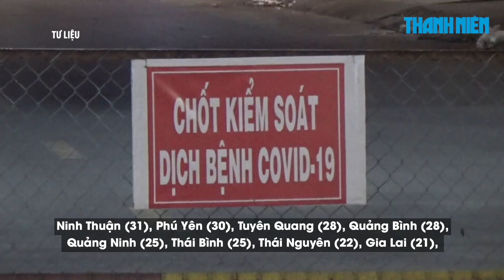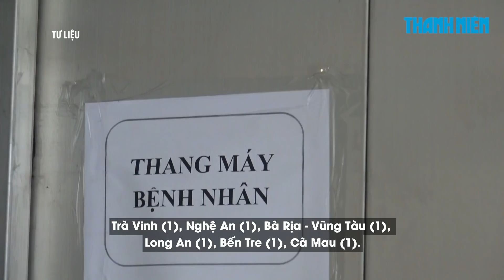Ngày 26/11: Cả nước 13.109 ca Covid-19, 12.368 ca khỏi | TP.HCM 1.809 ca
Bản tin Bộ Y tế tối 26.11 cho biết tính từ 16h ngày 25.11 đến 16h ngày 26.11, trên Hệ thống Quốc gia quản lý ca bệnh Covid-19 ghi nhận 13.109 ca nhiễm mới, 12.368 ca khỏi bệnh.
Bản tin cũng thông báo về 137 ca tử vong nâng tổng số ca tử vong do Covid-19 tại Việt Nam tính đến nay lên 24.544 ca.
Thông tin về 13.109 ca nhiễm mới như sau:
- 15 ca cách ly ngay sau khi nhập cảnh.
- Các địa phương ghi nhận số ca nhiễm giảm nhiều nhất so với ngày trước đó: Lâm Đồng (-123), Gia Lai (-107), Bình Phước (-71).
- Các địa phương ghi nhận số ca nhiễm tăng cao nhất so với ngày trước đó: TP.HCM (+227), Cần Thơ (+156), An Giang (+139).
- Kể từ đầu dịch đến nay Việt Nam có 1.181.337 ca nhiễm, đứng thứ 37/223 quốc gia và vùng lãnh thổ, trong khi với tỉ lệ số ca nhiễm/1 triệu dân, Việt Nam đứng thứ 150/223 quốc gia và vùng lãnh thổ (bình quân cứ 1 triệu người có 11.988 ca nhiễm).
- Đợt dịch thứ tư (từ ngày 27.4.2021 đến nay):
+ Số ca nhiễm mới ghi nhận trong nước là 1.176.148 ca, trong đó có 952.439 bệnh nhân đã được công bố khỏi bệnh.
+ Có 3 tỉnh, thành phố không có ca lây nhiễm thứ phát trên địa bàn trong 14 ngày qua: Yên Bái, Bắc Kạn, Lai Châu.
+ Các địa phương ghi nhận số nhiễm tích lũy cao trong đợt dịch này: TP.HCM (464.180), Bình Dương (279.487), Đồng Nai (85.064), Long An (37.829), Tiền Giang (24.362).
VỀ TÌNH HÌNH ĐIỀU TRỊ
(Theo số liệu do Sở Y tế các tỉnh, thành phố báo cáo hàng ngày trên Hệ thống quản lý Covid-19 của Cục Quản lý Khám chữa bệnh, Bộ Y tế)
- Tổng số ca được điều trị khỏi: 955.256 ca
Số bệnh nhân nặng đang điều trị là 5.456 ca, trong đó:
- Thở ô xy qua mặt nạ: 3.624 ca
- Thở ô xy dòng cao HFNC: 1.148 ca
- Thở máy không xâm lấn: 145 ca
- Thở máy xâm lấn: 529 ca
- ECMO: 10 ca
- Từ 17h30 ngày 25.11 đến 17h30 ngày 26.11 ghi nhận 137 ca tử vong, gồm:
+ Tại TP.HCM (60) trong đó có 9 ca từ các tỉnh chuyển đến như sau: Bạc Liêu (1), Bình Dương (2), Đồng Nai (2), Đồng Tháp (1), Long An (2), Sóc Trăng (1).
- Tổng số ca tử vong do Covid-19 tại Việt Nam tính đến nay là 24.544 ca, chiếm tỉ lệ 2,1% so với tổng số ca nhiễm, cao hơn trung bình của thế giới là 0,1%.
- Trong 24 giờ qua, cả nước đã thực hiện 127.500 xét nghiệm cho 259.502 lượt người. Số lượng xét nghiệm từ 27/4/2021 đến nay đã thực hiện 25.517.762 mẫu cho 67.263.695 lượt người.
- Trong ngày 25.11 có 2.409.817 liều vắc xin phòng Covid-19 được tiêm. Như vậy, tổng số liều vắc xin đã được tiêm là 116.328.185 liều, trong đó tiêm 1 mũi là 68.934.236 liều, tiêm mũi 2 là 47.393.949 liều.

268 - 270 Nguyễn Đình Chiểu, Phường Võ Thị Sáu, Q.3, TP HCM